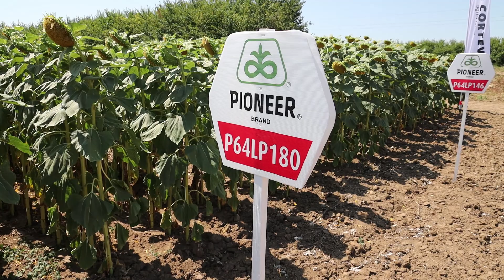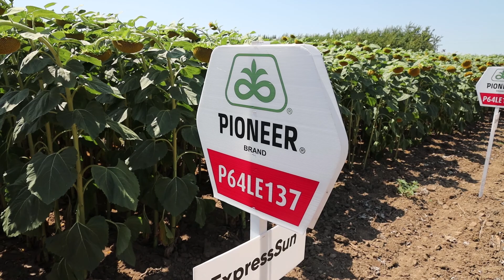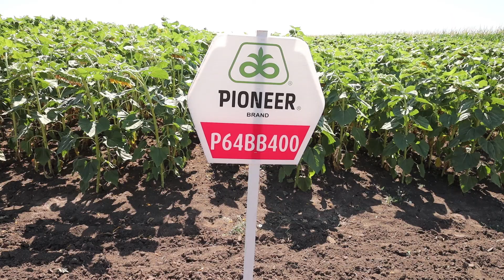НОВИТЕ ХИБРИДИ СЛЪНЧОГЛЕД ОТ ПИОНЕР – ВИСОКИ ДОБИВИ ОТ ВСЯКО ПОЛЕ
ПОРТФОЛИО ФАРМ 2022 – С. ЕЗЕРЧЕ, ОБЛ. РАЗГРАД
  Пълният  набор хибриди слънчоглед от  трите технологии – Express Sun, Конвенционални и Клиърфийлд Плюс,    могат да се видят на демо полето  на Портфолио Фарм 2022 край с. Езерче,  обл .Разград. Оправдано най-голям е интересът към  новите попълнения в листата на Кортева Агрисайънс за 2023 година в трите технологии, които  отговарят на високите изисквания за ефективност и рентабилност в производството на слънчоглед.
Интервю с Пресиана Русева, Регионален агроном  за обл. Разград.